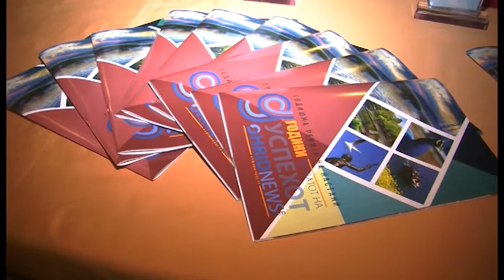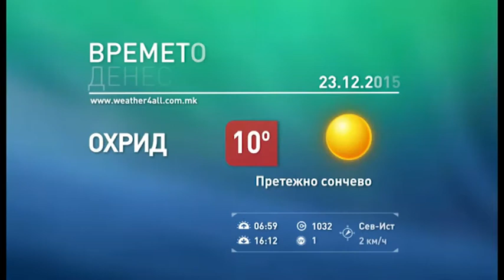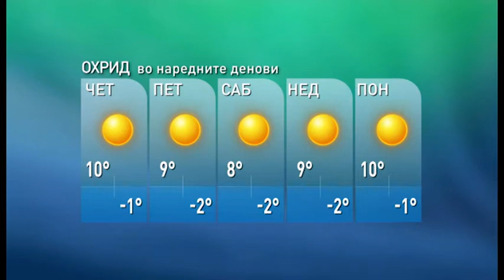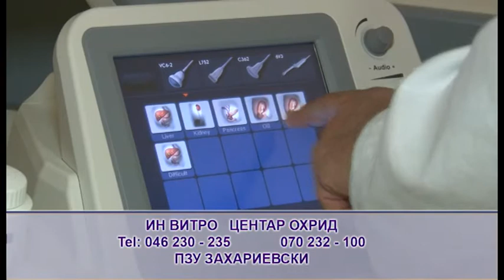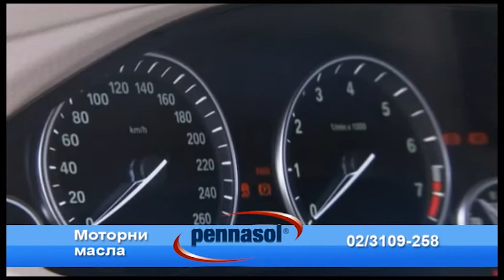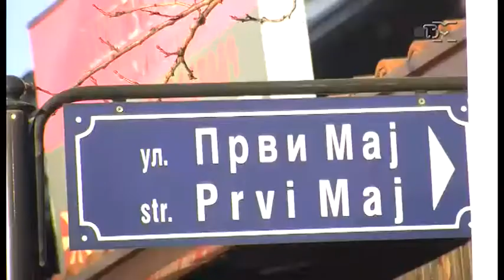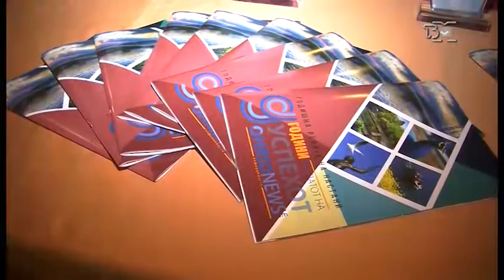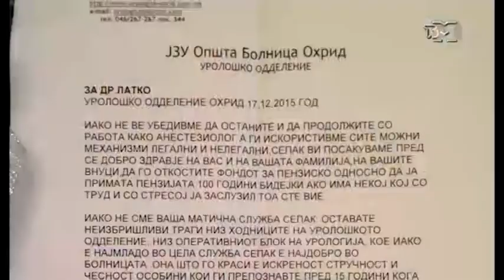ТВМ Дневник 23.12 2015